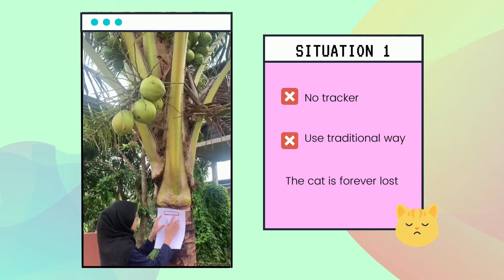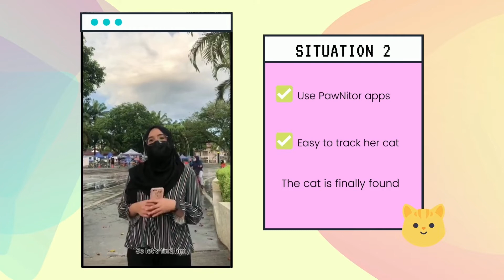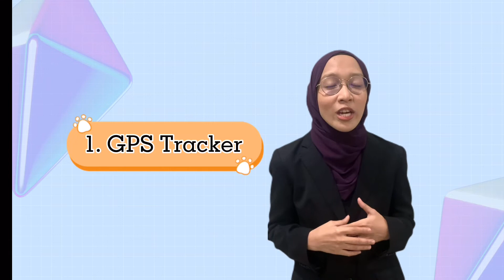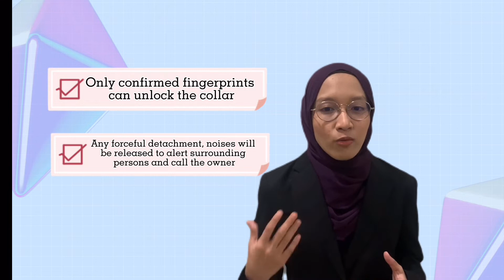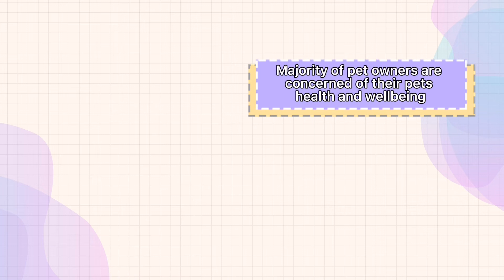THE FPN IID CHALLENGE JAN'22 : 46_MLK_PAWNITOR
We are students from UiTM Melaka, Alor Gajah campus. This is our video presentation regarding our product, PawNitor. A device that monitor location, health and well being of one's pet.

We would like to express our gratitude to Encik Jismi bin Md Salleh, our advisor, for his advice and assistance in finishing this project. Without him, we wouldn't be successful in completing this. Furthermore, we also like to thank to our lecturer, Dr Vani for her guidance.

Presenter:
Nurul Adila
Anis Naqiah
Nursyahirah
Norsyuhaida
Mimi Marissa
Wan Nur Aqilah